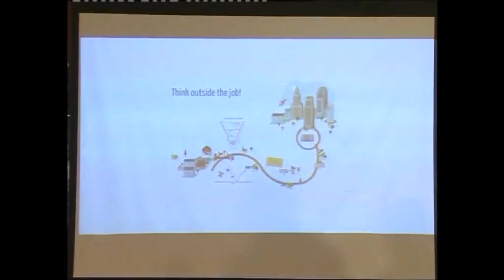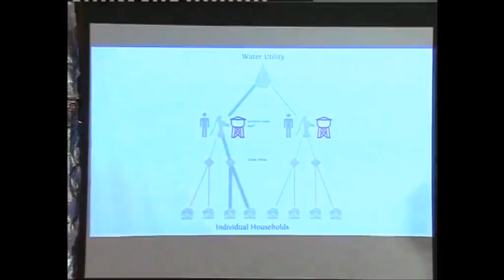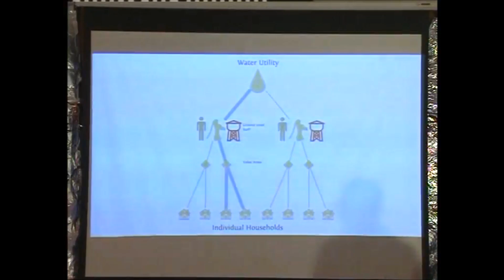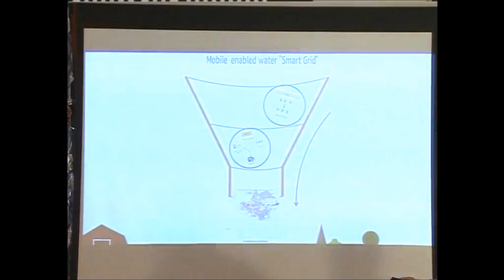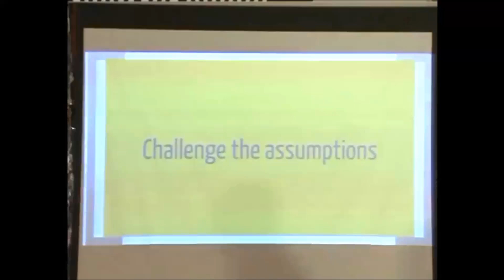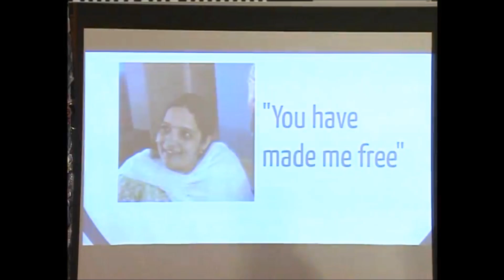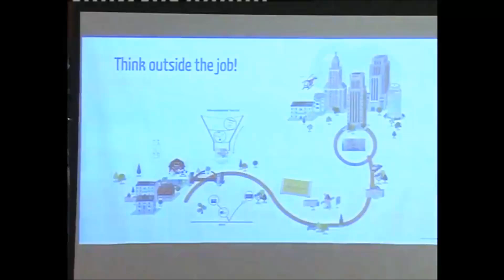Challenge the assumptions-Water supply in India | Nishesh Mehta | TEDxPESITBSC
This talk was given at a local TEDx event, produced independently of the TED Conferences. Nishesh is a co-founder of NextDrop, a start-up that uses mobiles phones to create a smart grid for urban water distribution. There, he focuses on product and business development. Before taking the plunge as an enterpreneur, Nishesh traveled and worked in 13 countries on water and energy infrastructure and employed ICT for improving developmental outcomes.

Nishesh is a co-founder of NextDrop, a start-up that uses mobiles phones to create a smart grid for urban water distribution. There, he focuses on product and business development. Before taking the plunge as an enterpreneur, Nishesh traveled and worked in 13 countries on water and energy infrastructure and employed ICT for improving developmental outcomes